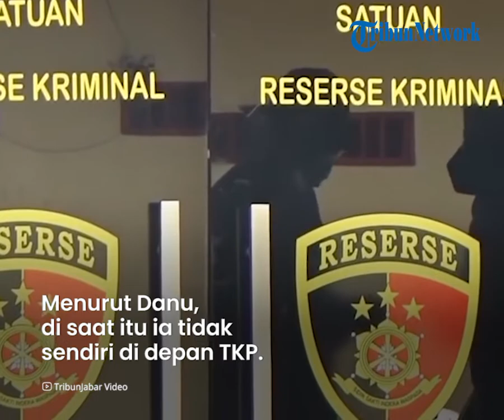Kronologi Danu Menerobos Garis Polisi dan Bersihkan Bak Mandi di TKP, Ada Saksi yang Melihat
TRIBUN-VIDEO.COM, SUBANG - Setelah mengungkap foto oknum Banpol yang menyuruhnya membersihkan TKP kasus Subang, kini Danu membeberkan kronologi kejadian tersebut.

Beberapa hari terakhir, Danu atau yang bernama lengkap Muhammad Ramdanu (21) memang menjadi sorotan.

Selama seminggu terakhir ia lima kali diperiksa polisi.

Ini terkait sejumlah hasil penyelidikan polisi di lokasi perampasan nyawa ibu dan anak di Subang.

Beredar kabar jika sidik jari Danu ada di mana-mana di TKP ditemukannya jasad Tuti Suhartini (55) dan Amalia Mustika Ratu (23).

Ini karena sehari setelah kejadian atau tanggal 19 Agustus 2021, Danu dibawa masuk ke TKP menerobos garis polisi.

Kamis (4/11/2021) kemarin, Tribunjabar berkesempatan mewawancarai Danu secara langsung.

Kepada Tribunjabar, Danu mengungkap kronologi ia menerobos garis polisi serta membersihkan bak mandi.

Ia mengatakan, sekira pukul 12.00 WIB pada tanggal 19 Agustus 2021, ia berangkat ke depan TKP yang tak lain rumah kedua korban perampasan nyawa.

Danu datang ke TKP karena disuruh oleh keluarga korban untuk menjaganya.

"Siang sekira jam 12an waktu itu saya ke TKP disuruh sama keluarga untuk jagain TKP," ucap Danu kepada Tribun Jabar.

Di TKP, ia pun berdiam di SMA Negeri Jalancagak tepat di depan TKP.

Namun, saat itu ia melihat seseorang berdiam diri di TKP.

Tanpa pikir panjang ia pun mendatangi orang tersebut.

"Nah terus saya melihat orang itu diem di TKP, langsung saya samperin karena saya udah dapet amanat dari keluarga buat ngejaga di TKP," katanya.

Setelah mendatangi orang tersebut, Danu mengira bahwa orang tersebut adalah anggota kepolisian.

Danu langsung disuruh untuk memasuki TKP dan diminta juga untuk membersihkan bak mandi yang berada di TKP.

"Saya ngeliatnya itu bapaknya datang ke TKP, terus saya disuruh masuk yang bukakan pintunya juga sama bapak itu dan si bapak megang kunci rumah," katanya.

Menurut Danu, di saat itu ia tidak sendiri di depan SMA Negeri Jalancagak tersebut.

Ia bersama dengan kepala sekolah Yayasan Bina Prestasi Nasional.

"Saya di sana enggak sendiri ada temen-temen dari Yayasan termasuk kepala sekolah juga ada di situ di SMA Negeri Jalancagak cuman yang nyamperin hanya saya," katanya.

Sebelumnya, nama oknum bantuan polisi (Banpol) juga menjadi nama yang disorot seperti halnya Danu.

Dari informasi yang didapatkan, oknum banpol tersebut berinisial U dan kabarnya sering berada di Polsek Jalancagak.

Banpol berinisial U tersebut, merupakan sosok yang sangat dipercaya oleh anggota Polsek Jalancagak.

Maksud dari sangat dipercaya itu, karena sosok banpol U yang sering dimintai pertolongan perihal membantu membersihkan Mapolsek Jalancagak.

Dapat diketahui, sosok banpol sendiri turut meramaikan kasus dari perampasan nyawa ibu dan anak di Subang tersebut.

Pasalnya, dalam pernyataan Danu sebelumnya, ia menerobos garis polisi yang terpasang di TKP serta membersihkan bak mandi diminta oleh oknum dari banpol itu sendiri.

Sampai berita ini diterbitkan, belum ada pernyataan resmi dari oknum banpol tersebut yang namanya mulai tercuat dalam kasus Subang.

Sementara itu, pihak kuasa hukum Danu juga sampai dengan saat ini masih menunggu serta mempercayakan sepenuhnya kepada pihak kepolisian perihal oknum banpol yang menyuruh kliennya tersebut.

"Terkait banpolnya sudah diperiksa apa belum, kami tidak tahu, ya, kami serahkan semuanya kepada penyidik," ucap Achmad Taufan kuasa hukum Danu saat ditanya wartawan, Kamis (4/11/2021).

Keberadaan sosok banpol ini pun belum diketahui. Apakah sudah diperiksa polisi atau belum masih menjadi tanda tanya.

Jika apakah dia termasuk dicari polisi karena juga saksi kunci, hal ini belum dapat dipastikan.

Diketahui, sudah berjalan 79 hari kasus kematian dari Tuti Suhartini (55) serta Amalia Mustika Ratu (23) masih juga belum terungkap siapa pelakunya.

Sejauh ini, pihak kepolisian sudah memeriksa 54 saksi agar dapat petunjuk dari kasus yang sudah menjadi sorotan publik tersebut.

Artikel ini telah tayang di TribunJabar.id dengan judul Detik-detik Danu Bertemu Banpol yang Minta Bersihkan TKP Kasus Subang, Ada Saksi yang Lihat, Siapa?,
Penulis: Dwiky Maulana Vellayati | Editor: taufik ismail